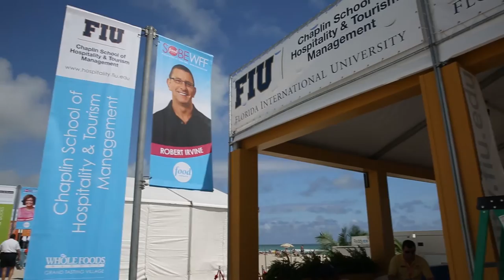Zoe Galanis, hospitality management student at FIU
Zoe Galanis talks about why the Chaplin School of Hospitality & Tourism Management at FIU was her number one choice.

South Florida BrewFest is a one-day beer festival featuring some of the best craft breweries and their one-of-a-kind beers. Its mission is to help continue to influence brewing science education and innovation for the craft beer industry, brewpubs, and homebrew organizations.
The event includes several educational seminars delivered by faculty and top industry experts who share unparalleled expertise and passion for beer brewing and the science behind it.

The Chaplin School of Hospitality & Tourism Management at Florida International University (FIU) is ranked 8th in the U.S. and 35th in the world among top U.S. public universities for tourism and hospitality management.

Bacardi USA
Marriott International